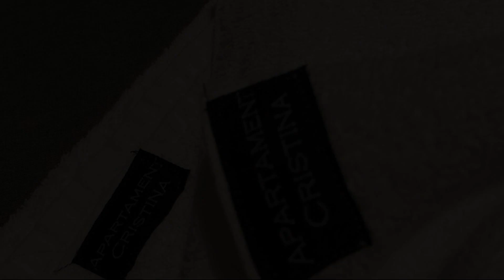Apartament Cristina, Mamaia, Bulgaria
About Property:
You're eligible for a Genius discount at Apartament Cristina! To save at this property, all you have to do is sign in.
Located 300 m from Mamaia Beach, Apartament Cristina offers air-conditioned accommodation with a balcony and free WiFi.
The apartment provides guests with a terrace, city views, a seating area, cable flat-screen TV, a fully equipped kitchen with a fridge and a microwave, and a private bathroom with bath or shower and free toiletries. For added convenience, the property...
Property Type: Hotel
Address: Bulevardul Mamaia 51, 900590 Mamaia, Romania
Searching For
1. Apartament Cristina - Mamaia - Bulgaria
2. Apartament Cristina - Mamaia - Bulgaria Address
3. Apartament Cristina - Mamaia - Bulgaria Rooms
4. Apartament Cristina - Mamaia - Bulgaria Amenities
5. Apartament Cristina - Mamaia - Bulgaria Offers and Deals
Audio Credit:
Track Title: Subway Dreams
Artist: Dan Henig